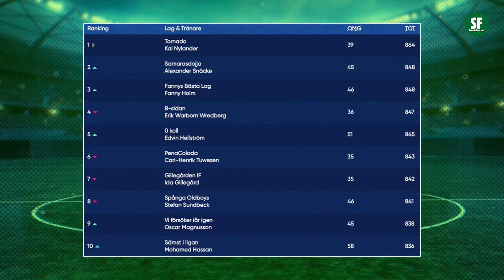Inför omgång 13 | Transferfönstret | Allsvenskan Fantasy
Allsvenskan Fantasy är tillbaka. I veckans avsnitt lägger vi stort fokus på nya spelare in i finrummet. Vem är värd att satsa på, vilka nya tränarfilosofier är värda att ha i beaktning och vad får våra nya allsvenska spelare för pris?